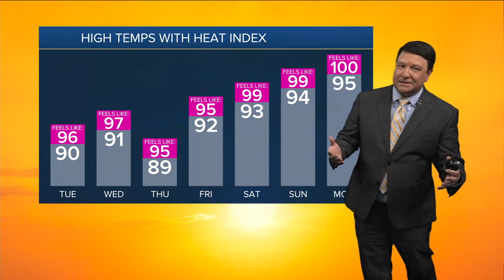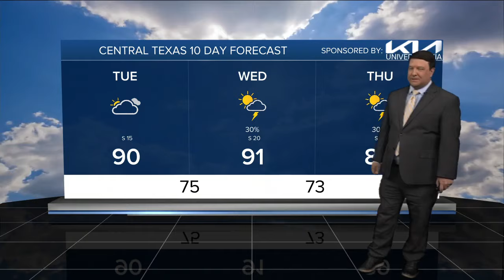Few storms return by mid-week | 25 Evening Weather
The thermostat is on an upward trend as highs will likely stay in the low 90s all this week. Even lows at night will warm into the mid 70s each morning.